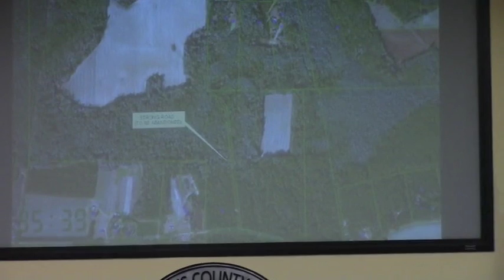6a. 2015 CDBG, Children's Advocacy Center Property Transaction @ LCC Work - 2016-09-12